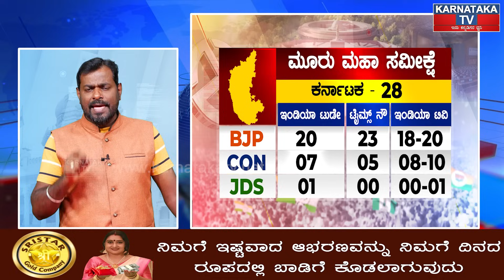Karnatakaದಲ್ಲಿ Siddaramaiahನಾ.? Modiನಾ.? | Congress Vs Bjp | Karnataka TV